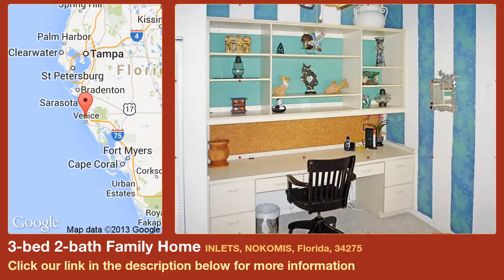3-bed 2-bath Family Home for Sale in Nokomis, Florida on florida-magic.com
More info on Family Home for Sale in Nokomis, Florida with 3-bedroom, 2-bathroom

Incredible opportunity to own one of the finest homes in a waterfront Community with desirable West of Trail location. Experience the serenity and a wonderful tropical feel in this unique and designer decorated 3 bedroom/2 bath home. The split floor plan offers privacy when you have guests in your house.  Florida living at its best ,with southern exposure, filled with sunshine and warmth. A colorful Florida lifestyle captivates you when you open the front door.  The large open kitchen offers a bright breakfast nook to the left and opens up to the sunny family room to the right.  The master suite has 2 walk-in closets and a spacious bathroom with his and her vanity, a large tub and a glass enclosed shower. The elegant home boasts ceramic tile floors throughout the living areas, and soaring vaulted ceilings give this home an open feel. Privacy abounds when you enjoy the evenings on your oversized screened lanai with a gorgeous view of the canal and your private dock. Fish from your own boat dock or get your boat ready and enjoy the beautiful waters of Southwest Florida.  Maintenance-free living awaits you in the INLETS, with gently winding roads and lush tropical landscaping. Amenities include 4 lighted tennis courts, resort style heated pool, hot tub, fitness room, clubhouse and storage lot for your boat, trailer or RV.  Close to Venice and Sarasota. Bike to the beach, restaurants and shopping.  Move-in condition and perfect for the casual Florida lifestyle. Can be purchased turn-key furnished.